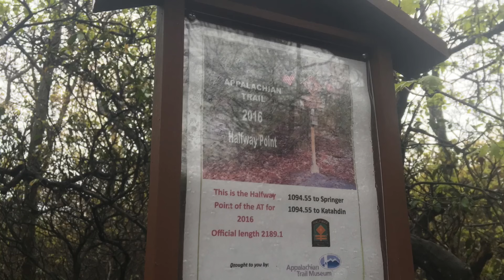2016 AT Thru Hike Day 85-91 Fayetteville, PA to Hamburg, PA